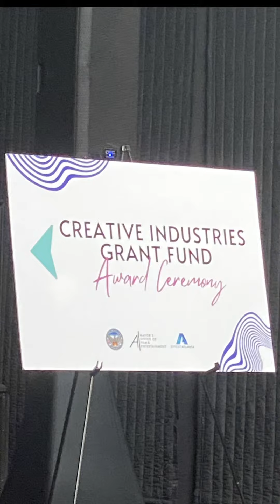Invest Atlanta Creative Artist Grant Recipient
I'm still over the moon feeling grateful about being a Creative Artist Grant Recipient from the Invest Atlanta!